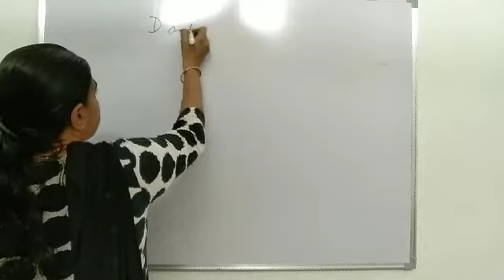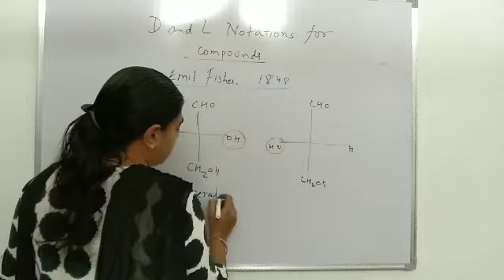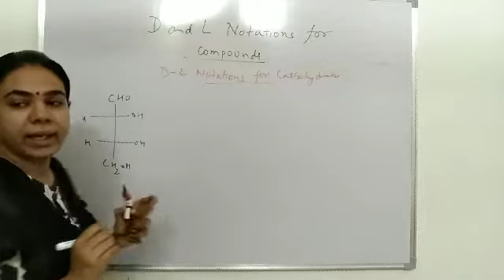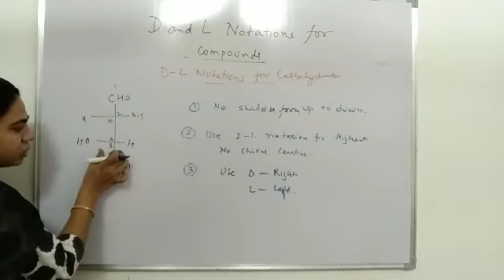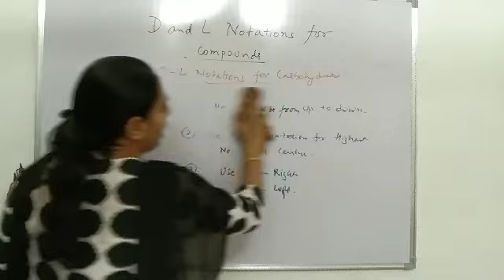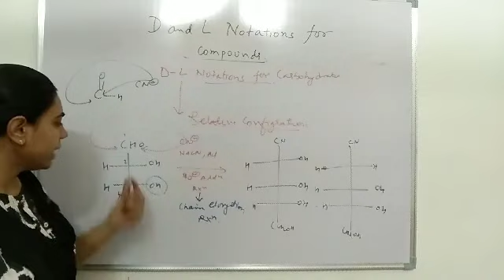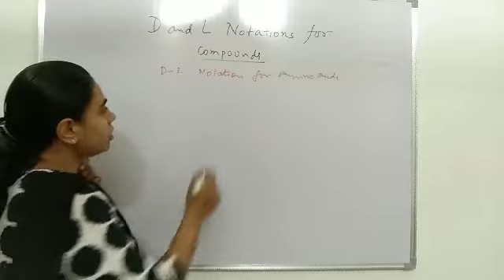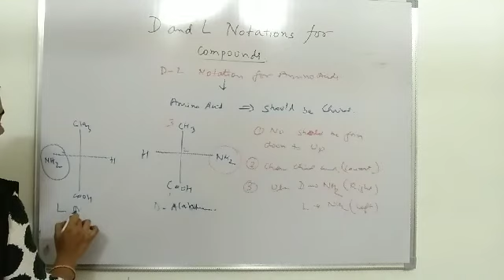DL notations by Dr. Sonlata Bargotya